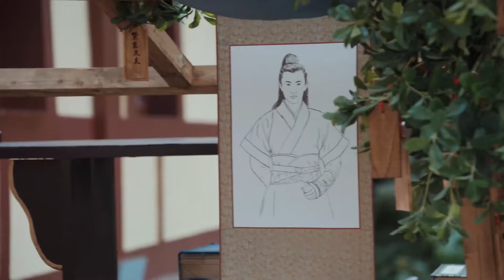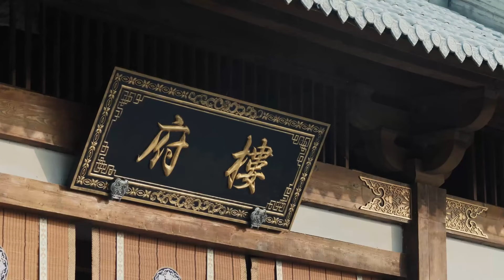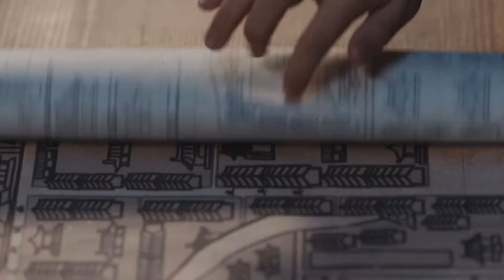ENGSUB【The Princess's Double Love】▶EP 17 | Song Yi, Guo Qilin💖Show CDrama